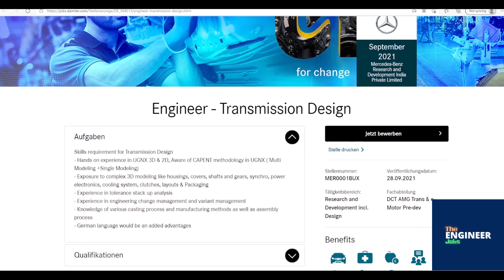Mercedes-Benz | Engineer – Transmission Design | BE/ BTech/ ME/ MTech – Mechanical/Auto | Bengaluru